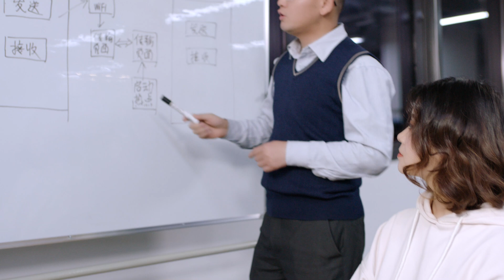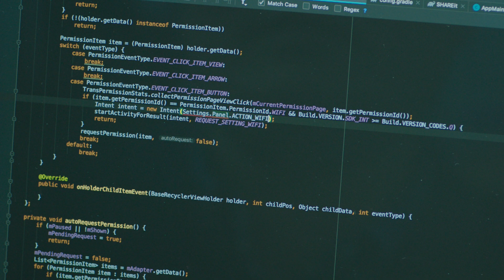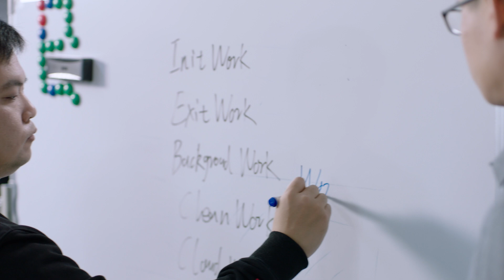SHAREit - Sharing wonderful moments using Android 10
SHAREit provides zero data, high-speed, and large file sharing features to a large user base in more than 200 countries and regions. See how SHAREit polishes their sharing experiences using new Android 10 features like the floating settings panel, opus audio codec and the dark theme. The team also gained extra speed in development from powerful features of Android Studio 3.5 and Jetpack.